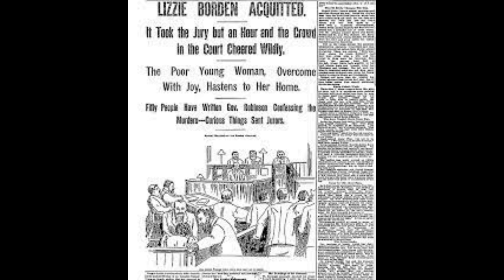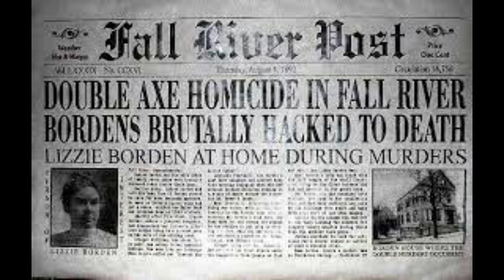Lizzie Borden House. An axe murder in New England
The haunting of the Lizzie Borden House.